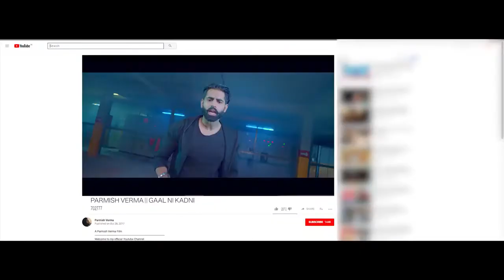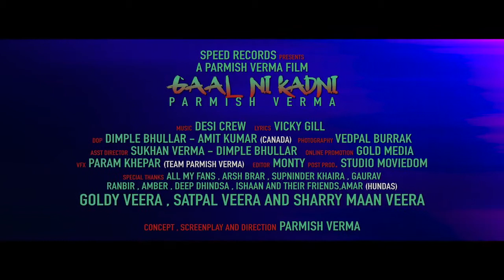Baki Jo Marji Ho Jaaye Mere per Gal Nahin Katni my channel subscribe 2019